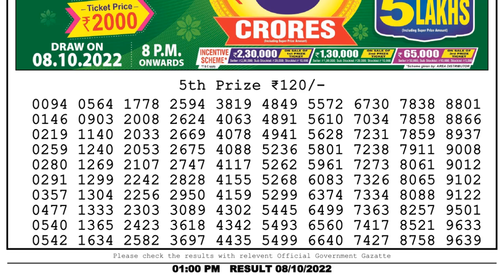🔴 Lottery Sambad Live 01:00pm 08/10/2022 Morning Nagaland State Dear Lottery Result Pdf Download